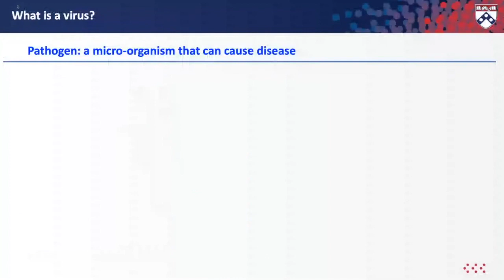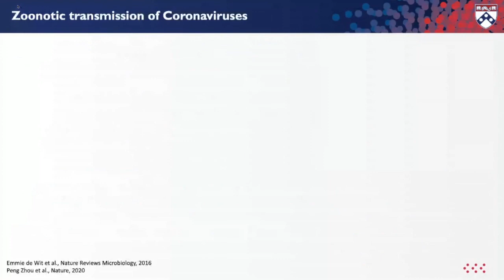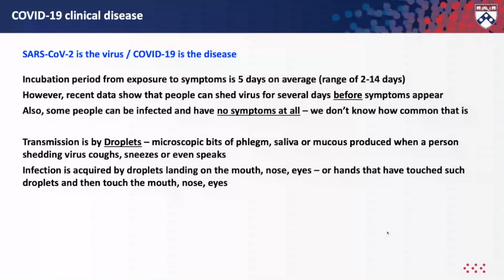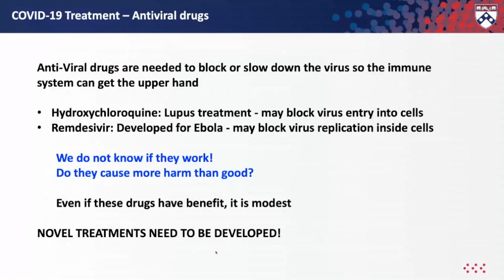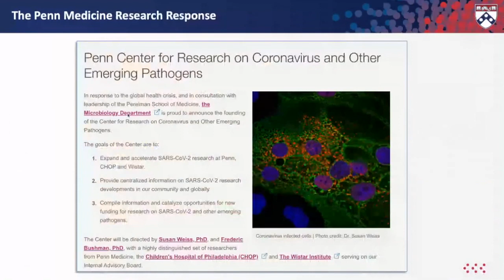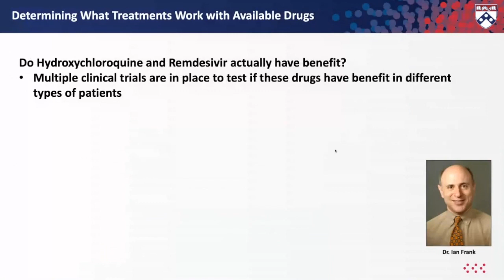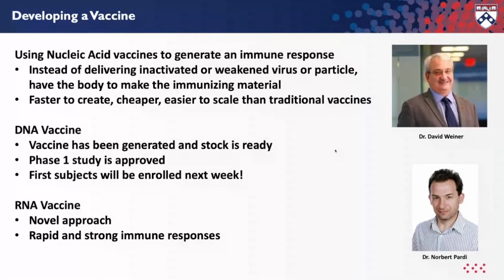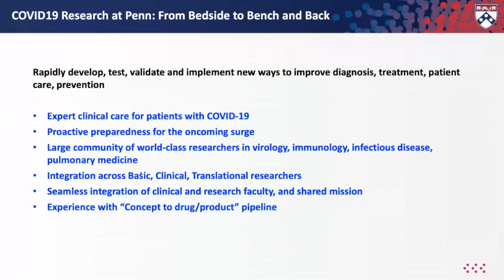COVID-19 Symposium: Introduction to Coronavirus and the Penn Community Response | Dr. Ronald Collman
Dr. Ronald Collman discusses the COVID-19 pandemic, how this coronavirus spread, and how the Penn and Philadelphia communities are handling it. This video also features a Q&A with Dr. Susan Weiss, Co-Director of the Penn Center for Research on Coronavirus and other Emerging Pathogens.